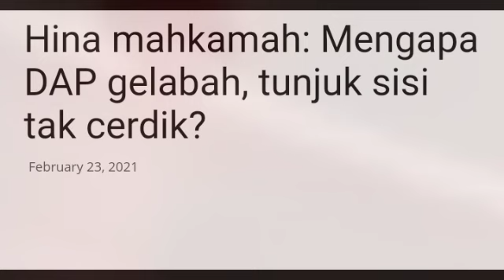MENGAPA DAP GELABAH, TUNJUK SISI TAK CERDIK?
SUMBER: HARAKAH DAILY